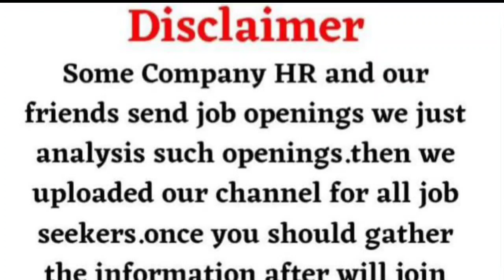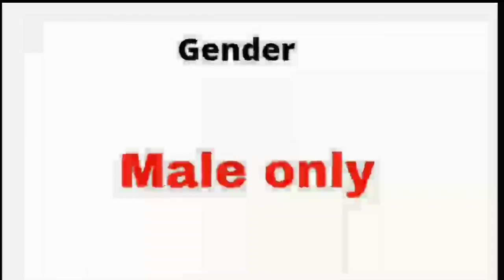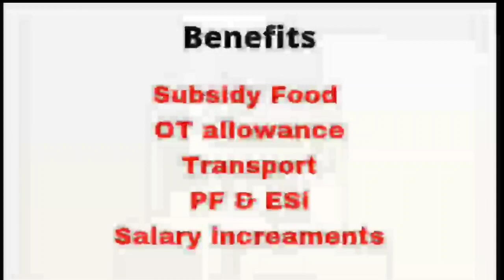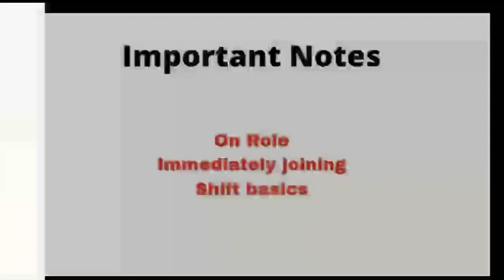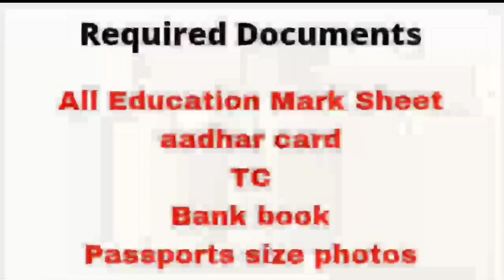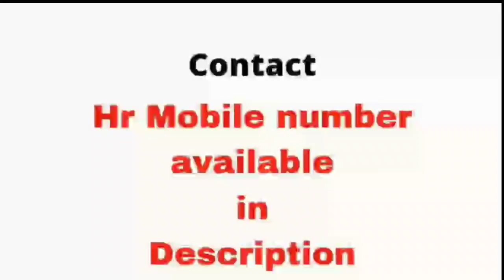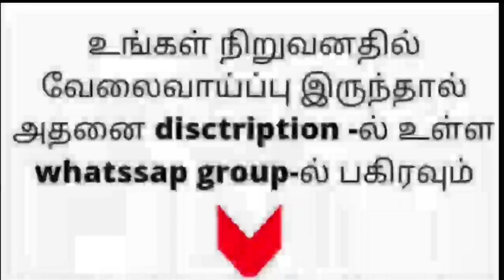Packaging pvt lmt | freshers jobs | chennai jobs | chennai jobs today openings